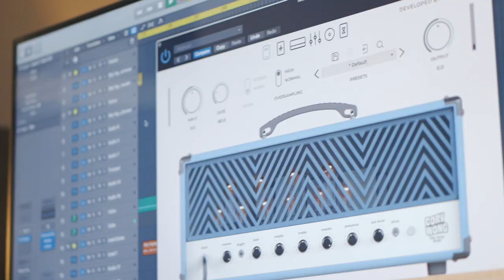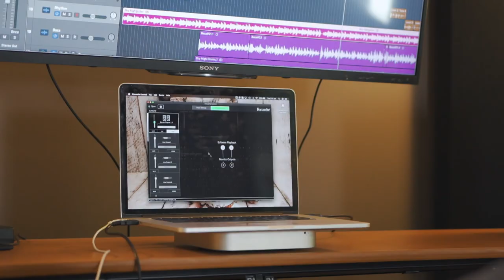HCLM - Music Elective - Student insight: Todd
MUSIC ELECTIVE // Congratulations to Todd Wilson on the production of his first single, Sky High! Todd has done an exceptional job writing and recording this piece, and we couldn’t be more proud of his work. More good things to come!